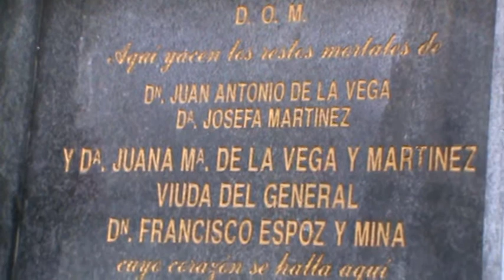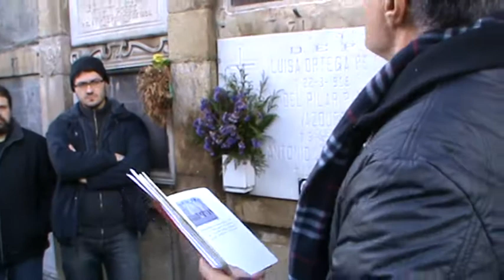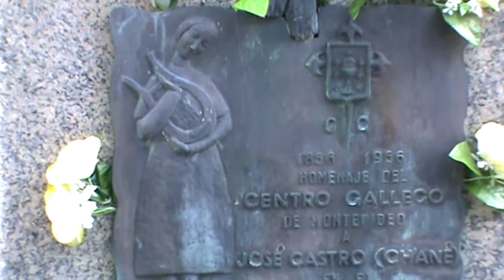16/24 ROTEIRO DAS IRMANDADES